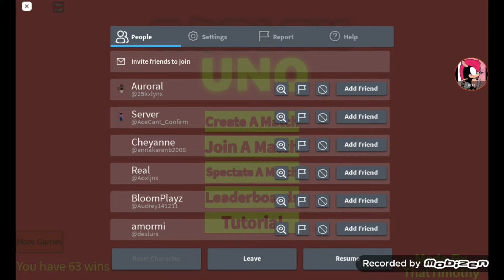UNO เเต่เอาเพื่อนที่เล่นไม่เป็นมาลองเล่น 🤔